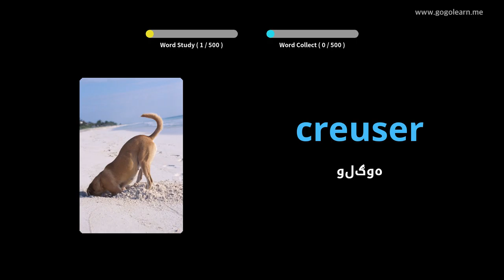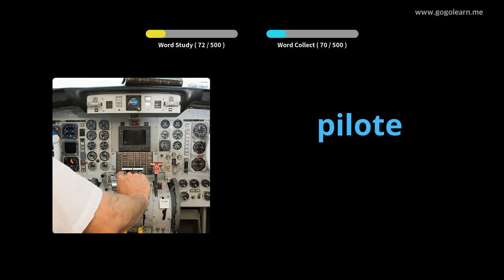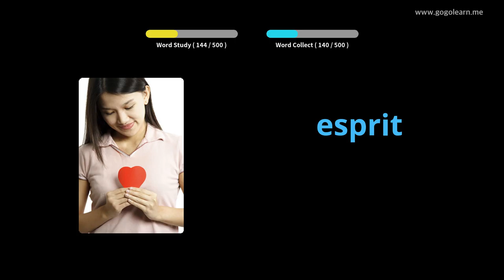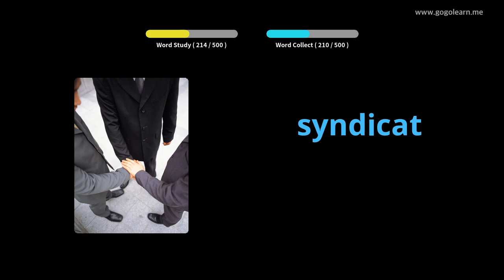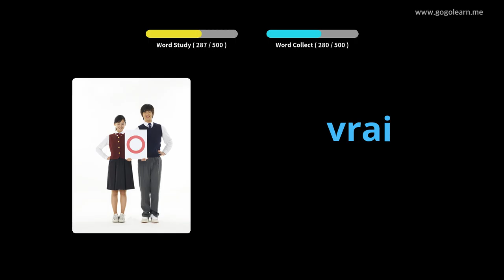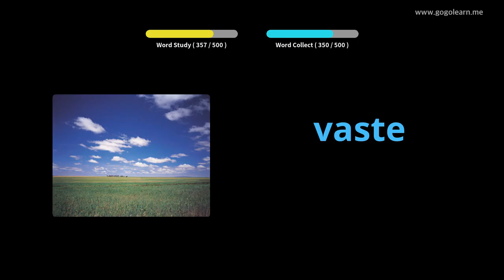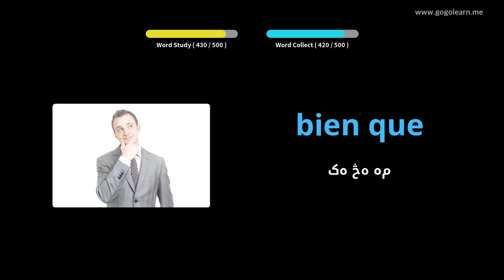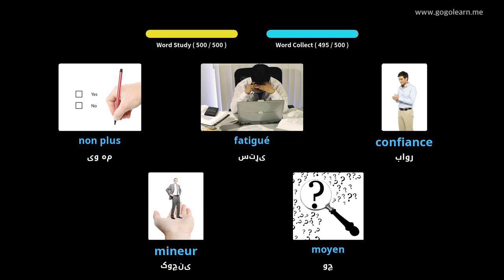فرانسوي ژبپوهنه لومړني دوهم ښوونځی |Golearn